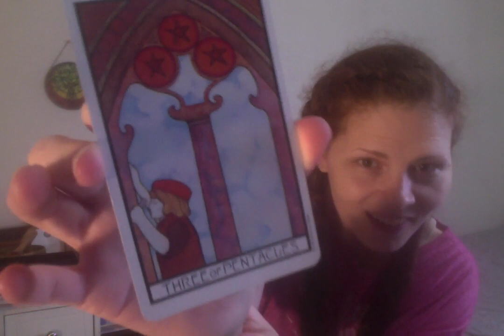Spiritual Divination: Weekly Friday Saints & Angels oracle reading - 1 card Apr.5.24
Welcome back to my weekly Saints & Angels Oracle card reading! I hope you'll be inspired by this quick reading and feel the support of your angels the entire week through.

I am transitioning these weekly uploads from bitchute over here to youtube for convenience however, this video has been mirrored from my telegram channel - where I share daily positivity memes, personal updates and quick tips & tools on all things Introspection, Spirituality & Happiness. Feel free to find me over there, if you use that platform!

[new msg from Telegram 4.5.24] Happy Friday! It's this first one for April and so we'll have not only our beloved Saints & Angels offering us insight, but also I'll be asking my tradition tarot deck for a new theme for this new month 🙏🌟 I hope you can join me this morning to receive the lovely messages coming in at this special time. More to come on the reading and these unique circumstances in a voice note to follow ⚡️🌈🐝🦋

Interested in learning more about divination, tarot and oracle cards for yourself? I've complied an ever growing playlist of videos dedicated to the topic

I also have an entire tab dedicated to divination over on my